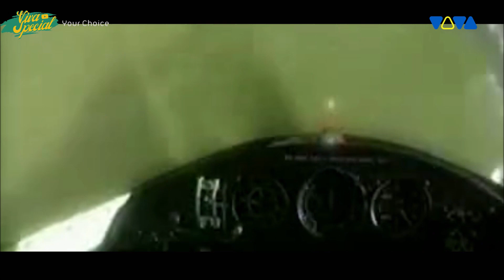Activ - Impreuna - (VIVA Special Your Choice)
Next Video for @riktusrichie853 done!
VIVA Forever! ;)
Sorry for Video quality but better version is not available.